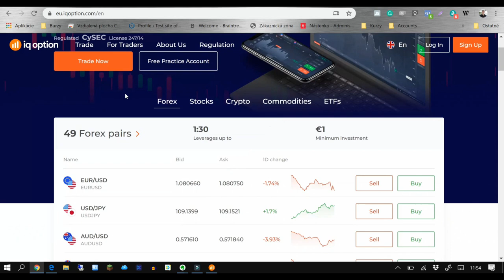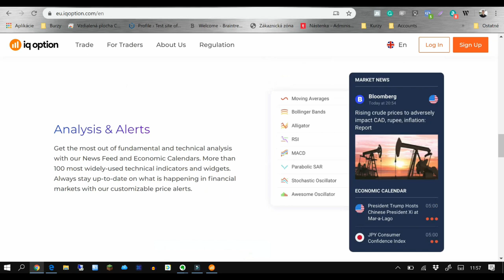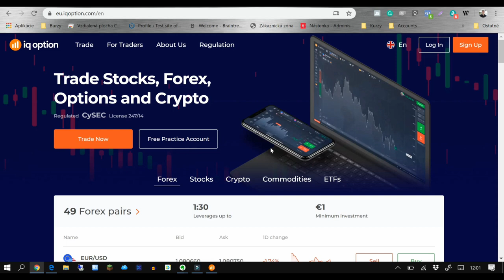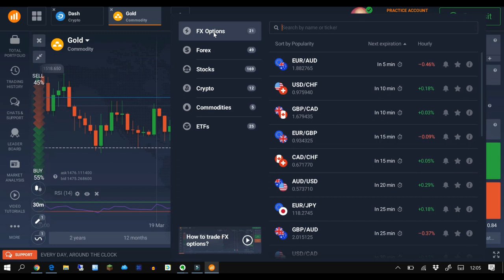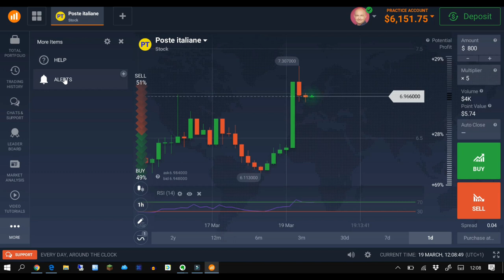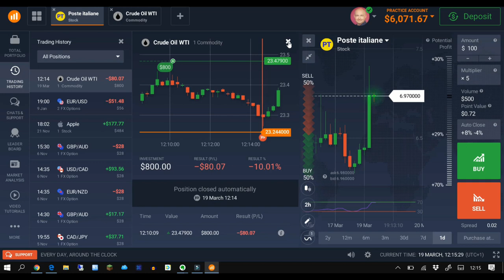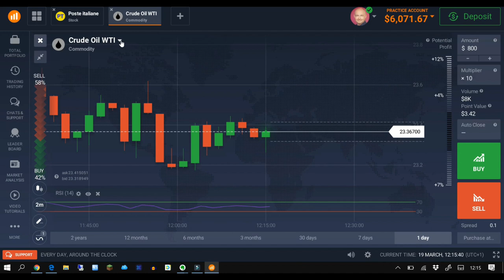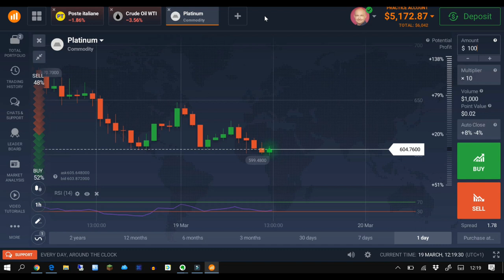Ako zarábať na burze_Platforma IQ option